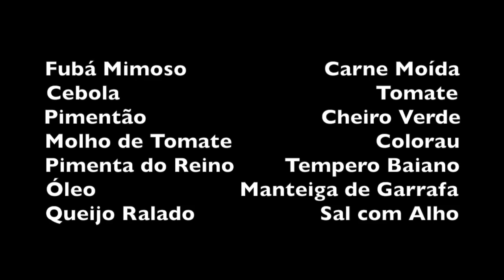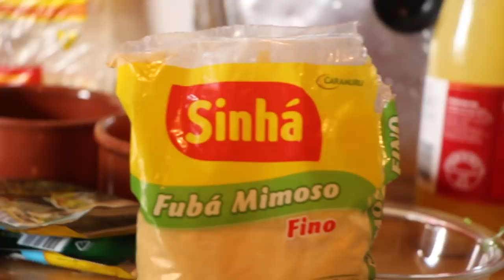A POLENTA DA ALEXANDRINA - FRITA E COM CARNE MOÍDA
DADOS BANCÁRIOS PARA OS QUE DESEJAM CONTRIBUIR NA COMPRA DA CASA PRÓPRIA DA ALEXANDRINA

Agencia - 1768
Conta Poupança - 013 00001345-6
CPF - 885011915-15